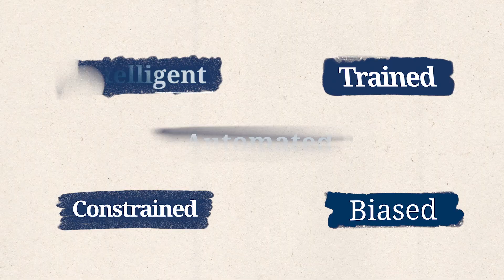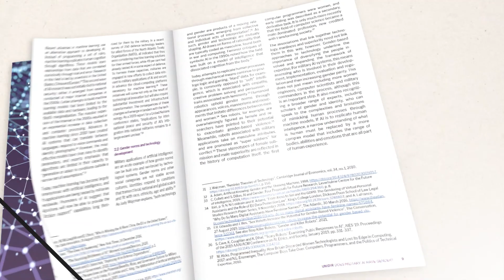How do gender and other social biases filter into AI? What does this mean for military applications?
UNIDIR's report "Does Military AI Have Gender?" uncovers the significance of gender norms in the development and deployment of artificial intelligence (AI) for military purposes.

The report addresses gender bias in data collection, algorithms and computer processing. Drawing on research in ethical AI, the report outlines avenues for countering bias and mitigating harm, including a gender-based review of military applications of AI. In doing so, it seeks to chart a path for technology development that promotes – rather than hinders – gender equity and contributes to gender mainstreaming in the military.